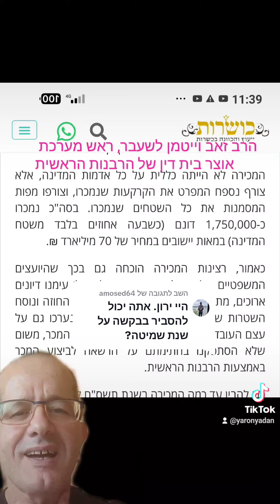שנת שמיטה הרבנים לא יודעים מתי חלה| ירון ידען